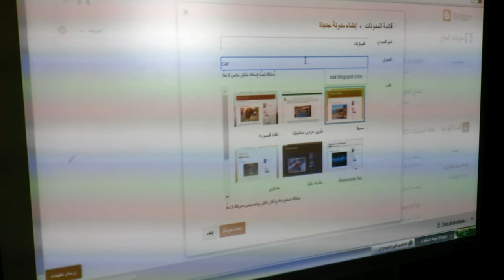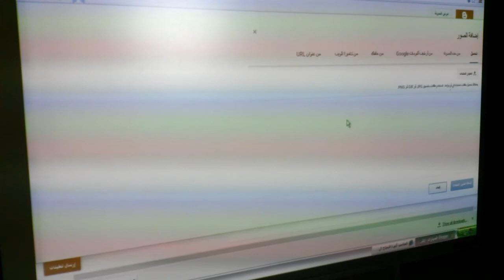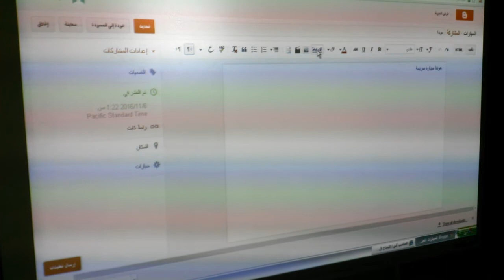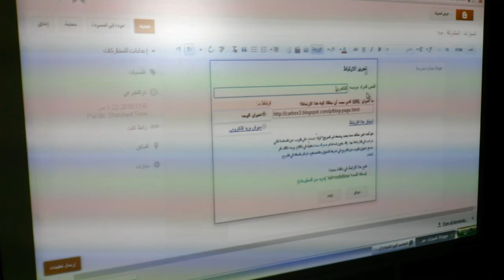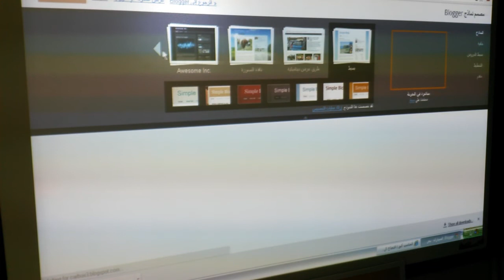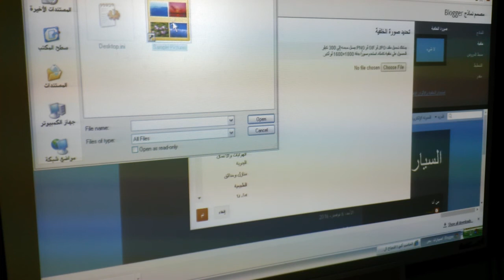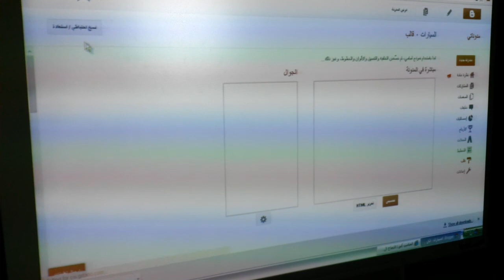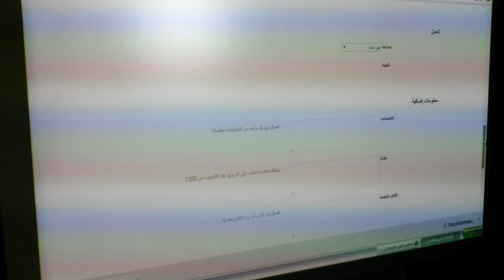عبدالله الحمادي يشرح مدونات بلوقر